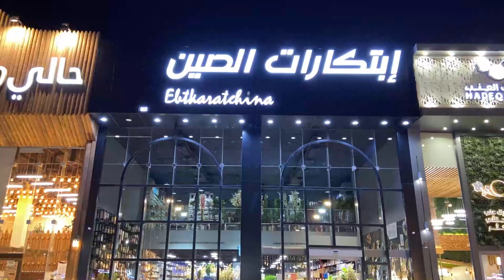تحف وطوفريات وكماليات واواني منزلية كل ما تحتاجه لمنزلك | ابتكارات الصين أسعار صدمه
محل للمنتجات الصينية المتنوعة والإكسسوارات المنزلية والخاصة بإضفاء لمسة آسيوية لاي منزل .. منتجات مناسبة للعرض والاستخدام المنزلي الداخلي والخارجي مع بعض المقتنيات الخاصة بالرحلات الخارجية او طلعات البر ... المكان منظم وواسع والرفوف مرتبة بانتظام ... وجود موظفين للمساعدة وتوصيف الغرض يسهل من عملية التسوق .. اسعار واضحة ومتوسطة ويوجد منتجات منخفضة التكلفة ... الخيارات واسعة جدا جدا ومتنوعة من المداخل الى المرايا والطاولات والساعات الجدارية... تجهيزات المطابخ واطقم الطعام متنوعة بالوان زاهية تناسب جميع الأذواق